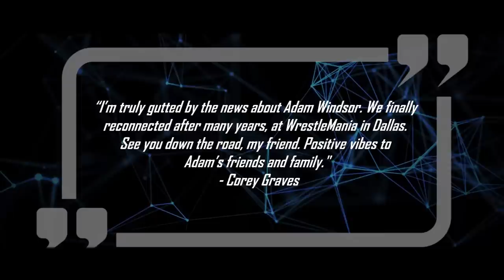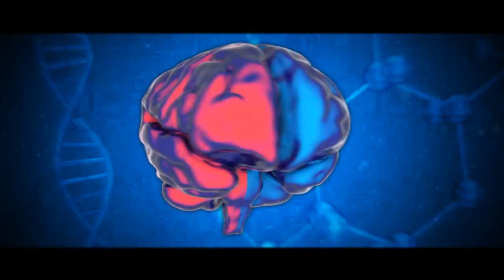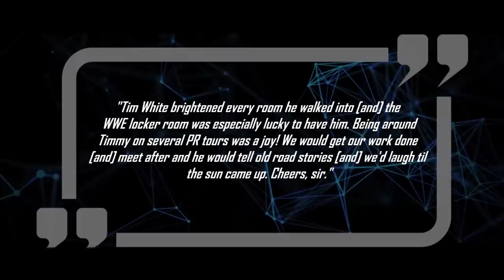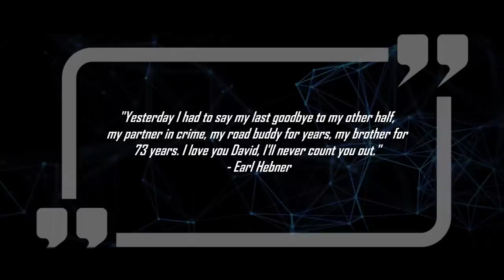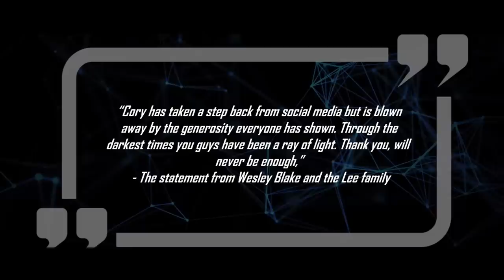Wrestling Star Passes Away At Age 30...RIP WWE Legend...Wrestlers That Passed Away This Year...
Wrestlers put their bodies through a lot to entertain fans. It often catches up with them, and as a result stars often pass away much sooner than expected. The number of tragedies in the wrestling world are countless, be it the passing of legends like Eddie Guerrero, or those that battle with their demons in their older ages.
2022 has not been kind to the wrestling community, and there have been a number of deaths already. With that being the case, this is Wrestling Hub, and in this video, we will talk about the wrestlers that passed away this year.